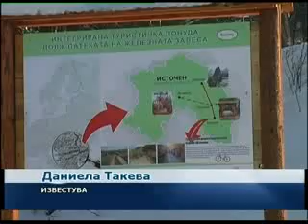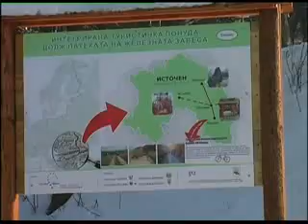Вложени 40 илјади евра за развој на алтернативниот...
Канал 5 - Даниела Такева